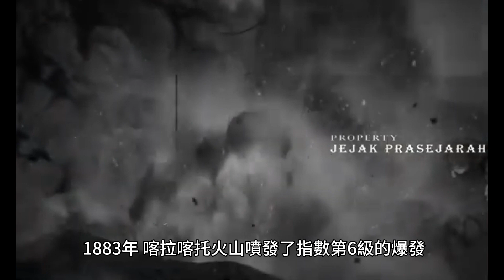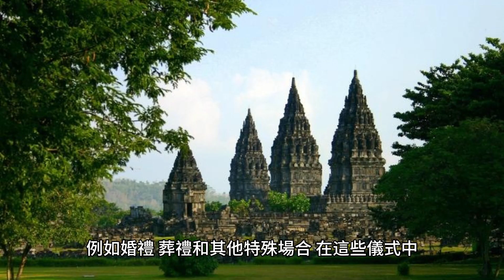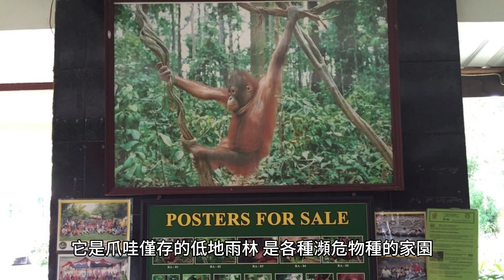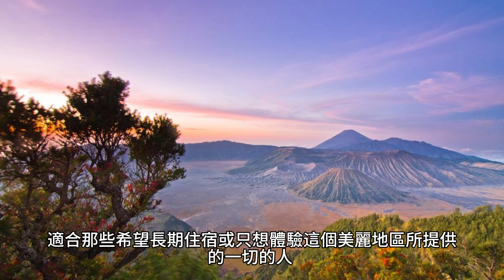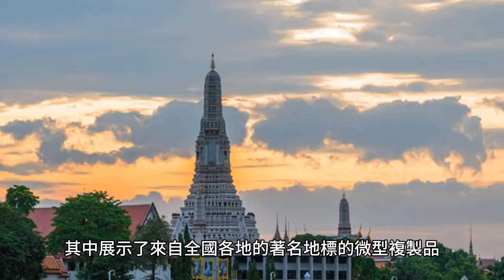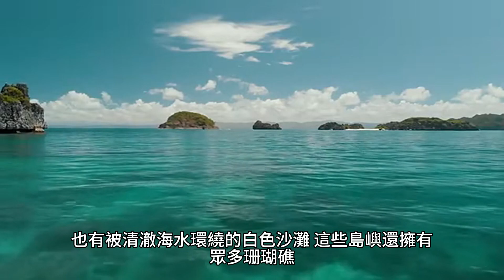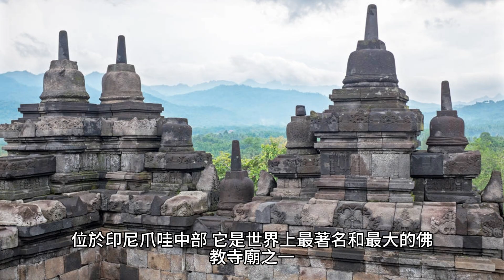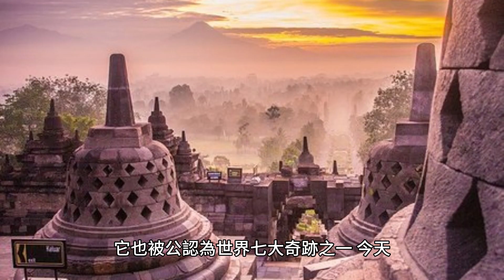印尼必玩十大景點 旅遊排名介紹 島 海灘 瀑布 湖 峇里島 潛水 爪哇 浮潛 火山 寺廟 佛教 樂園 動物 印度教 海神 印尼 大象 科莫多巨蜥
旅遊 旅行 景點 排名 排行 最好玩 介紹 整理 主題 行程

印度尼西亞在東南亞，是世界上最大的群島國家，人口超過2.7億，為世界上第四。主要信仰接近九成為伊斯蘭教，主要種族族群為爪哇人佔四成。印尼語為官方語言，和馬來西亞語相近。

第十、楠榜喀拉喀托火山
第九、中爪哇普蘭巴南寺廟群
第八、北蘇門答臘多巴湖
第七、西爪哇烏戎庫隆國家公園
第六、東爪哇婆羅摩火山
第五、峇里島野生動物園和海洋公園
第四、印尼縮影公園, 雅加達
第三、科莫多國家公園，東努沙登加拉
第二、峇里島海神廟
第一、中爪哇婆羅浮屠

食物 城市
建築
城堡 博物館
教堂
島 海灘 瀑布 湖
豪宅 大學